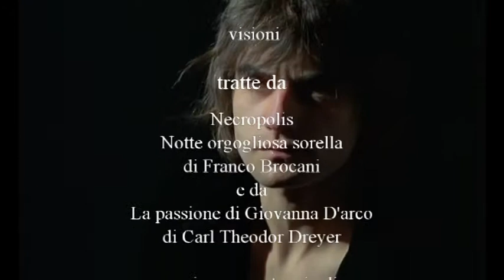UnderSound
omaggio a Franco Brocani